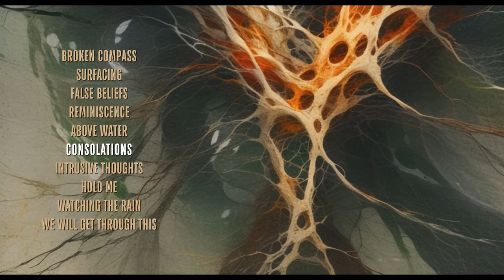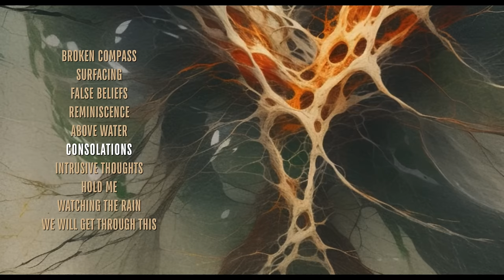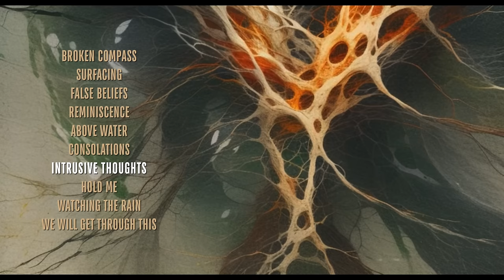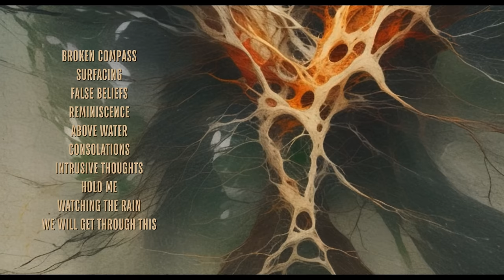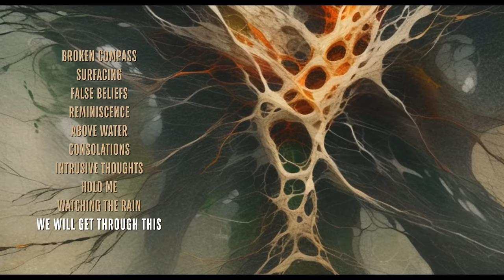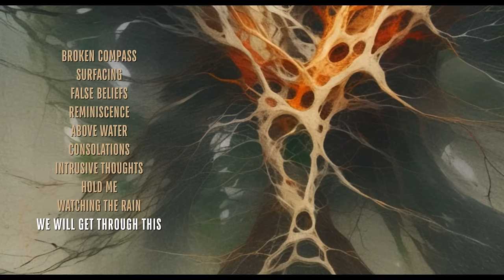Dan Caine - Signals [Album] (2024)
Genre: Post-Rock, Ambient
Artist: Dan Caine
Album: Signals (2024)
Country: UK

Tracklist:

00:00 Broken Compass
03:43 Surfacing
06:54 False Beliefs
10:32 Reminiscence
14:51 Above Water
17:21 Consolations
23:38 Intrusive Thoughts
27:20 Hold Me
32:01 Watching The Rain
35:49 We Will Get Through This